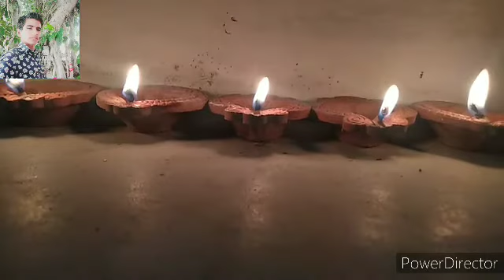🚩🚩जय 🚩श्री 🚩राम 🚩🚩स्वागत है श्री राम का 🚩🚩राम का कोई धर्म नहीं🚩🚩